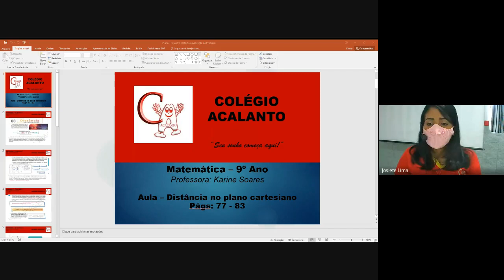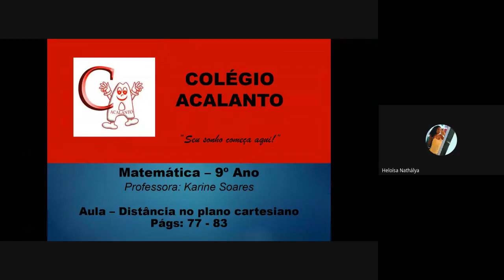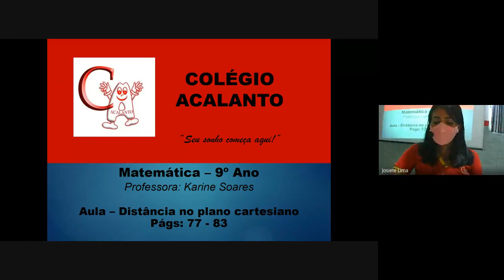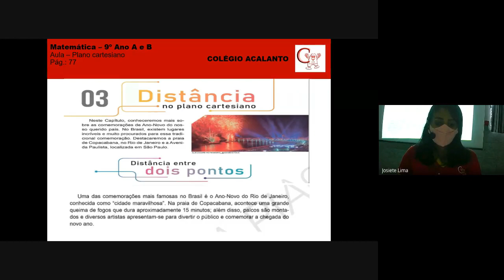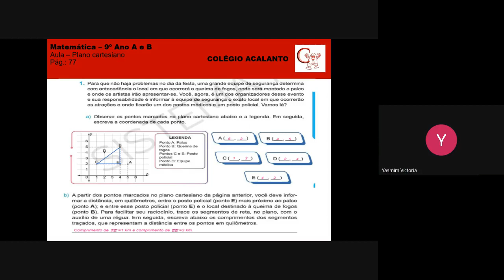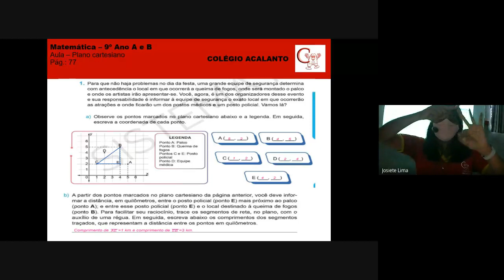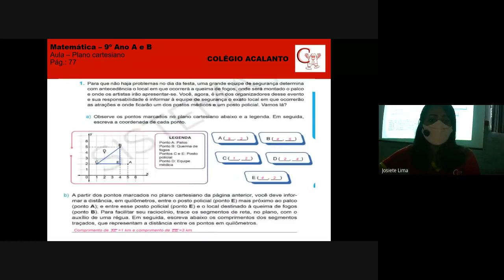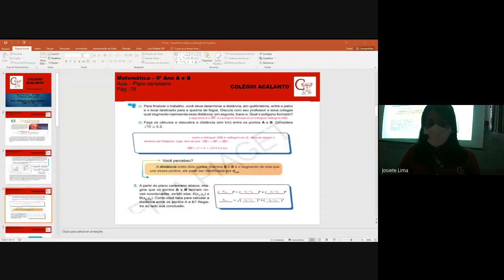9° ano - 30/12 - Matemática - Parte 1